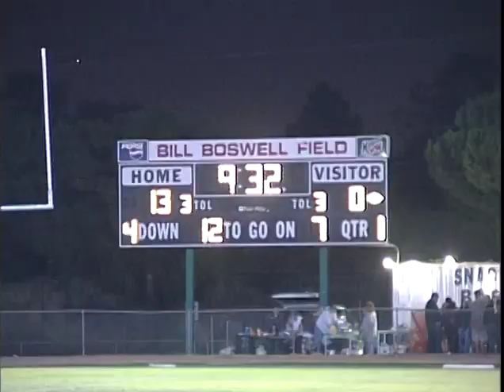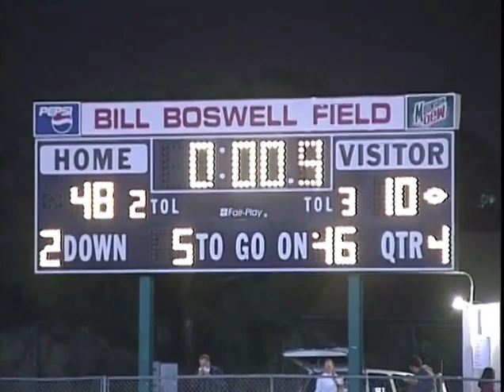Saddleback (Santa Ana) vs Westminster - Game 10 - 11/11/2004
We play Saddleback High School at home on Thursday 11/11/2004

Lions beat the Roadrunners
48-10